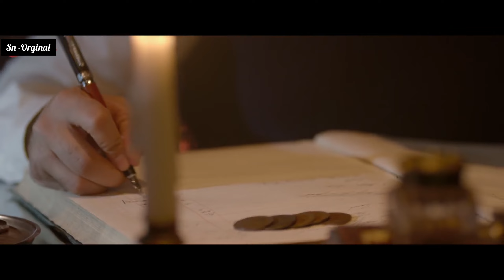Sun Le Zara Full Video Song | 1921 | Arnab Dutta